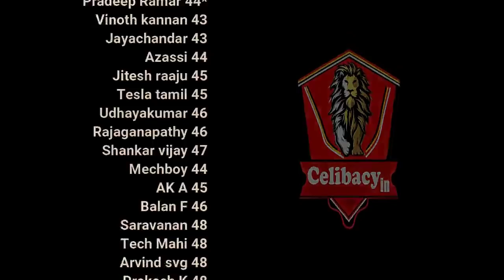நம்மால் முடியும் | day 6 | Celibacy 18 days challenge